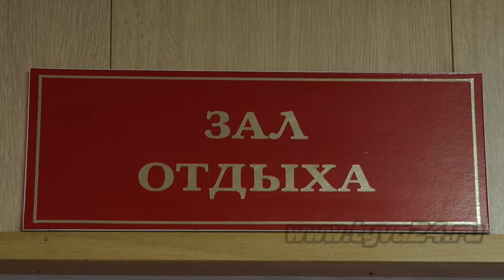База отдыха «Ортаа-Дыт», созданная благодаря ИПСЭР, уже принимает отдыхающих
Что из себя представляет Индивидуальная программа социально-экономического развития? Это федеральная программа, в которую включили 10 регионов страны для того, чтобы помочь в социально-экономическом развитии, путем вливания дополнительных финансов. В этот список входит и наша республика. Как эта программа повлияла на жизнь простых людей, какие проекты реализуются, расскажем в следующем материале.